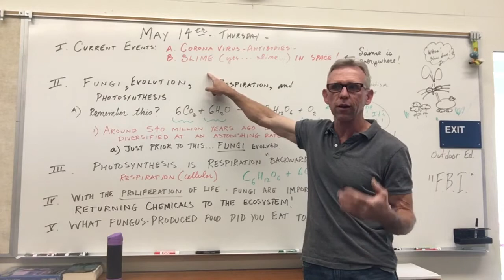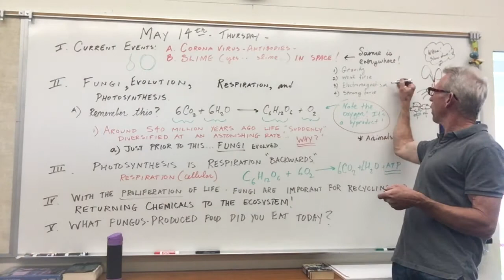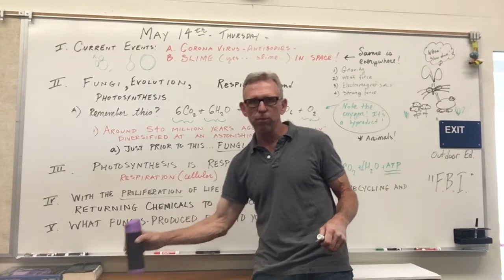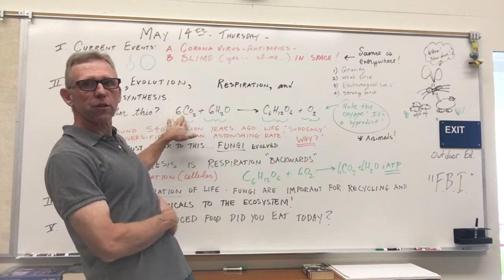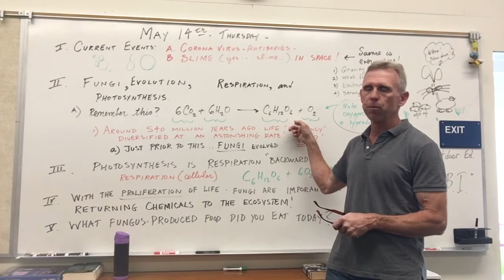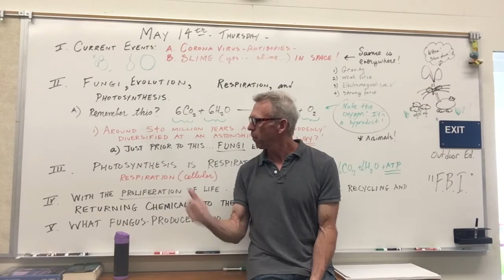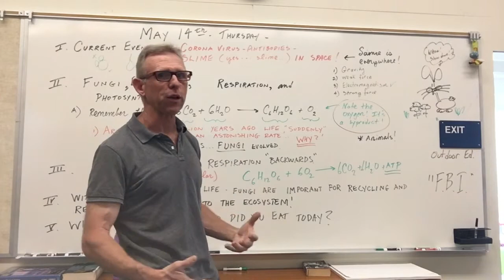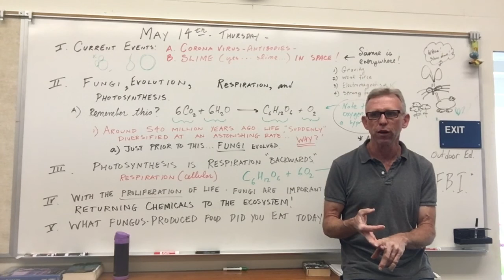Evolution and Fungi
Cambrian explosion, evolution, fungi